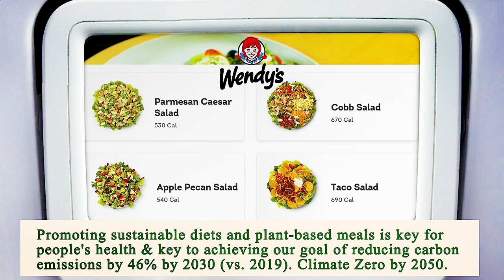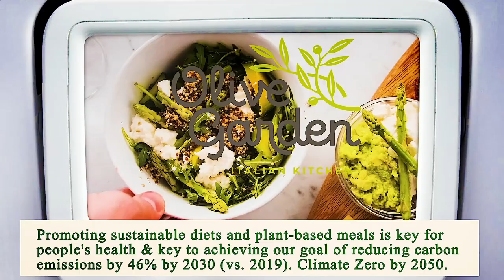Nearest Restaurant From Me Los Angeles 90008 CA, Los Angeles County, California, United States